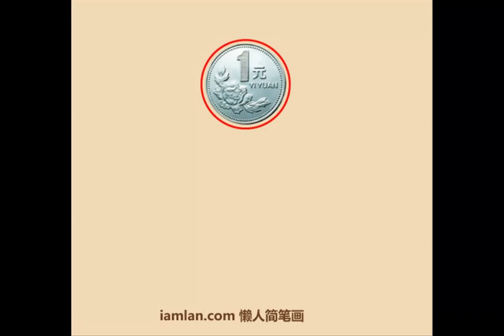懒人如何画老虎